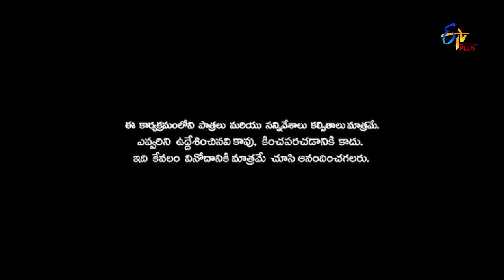Patas 2 | Saddam Hussein Performance | 8th April 2019 | ETV Plus